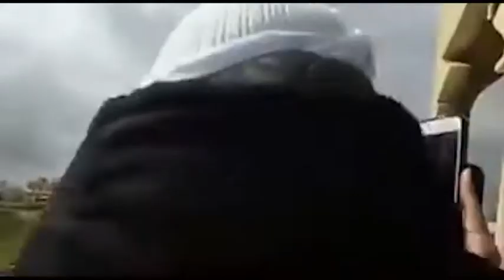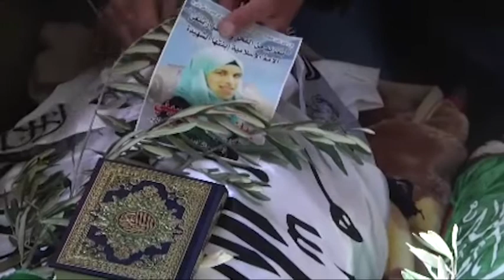نشرة الظهيرة 24/11/2015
• نشرة الظهيرة المفصلة لأخر وأهم الأخبار من قناة_الجسر_الفضائية وأبرز ماجاء فيها من عناوين
* القواتُ التركيةُ تسقِطُ طائرةً حربيةً روسيةً على حدودِ سوريا
*الثوارُ يستعيدونَ المبادرةَ بريفِ حلبَ الجنوبيِّ ويسيطرونَ على مواقعَ استراتيجية
*تواصُلُ الاشتباكاتِ على جبهةِ المرجِ في ريف دمشق .. وقصفٌ روسيٌّ على مناطقَ في ريفِ إدلب
* دعمٌ أمريكيٌّ خليجيٌّ للمعارضةِ السوريةِ تحضيراً لمؤتمرِ الرياضِ منتصفَ الشهرِ المقبل
* تحذيراتٌ من الاستخدامِ المتكررِ للأسلحةِ الكيميائيةِ في سوريا.. وتأكيدٌ أمريكيٌّ بأنَّ النظامَ يواصِلُ استهدافَ المدنيينَ بها